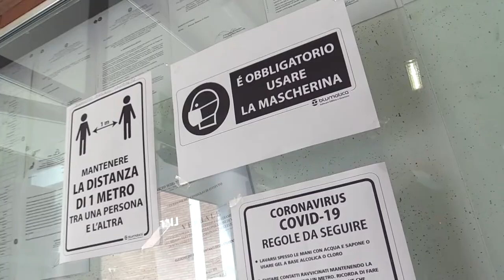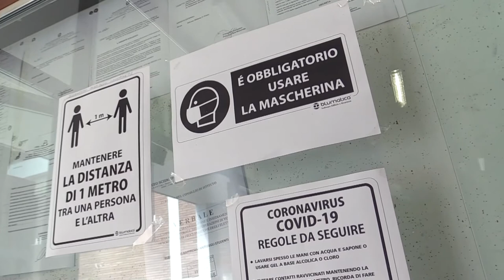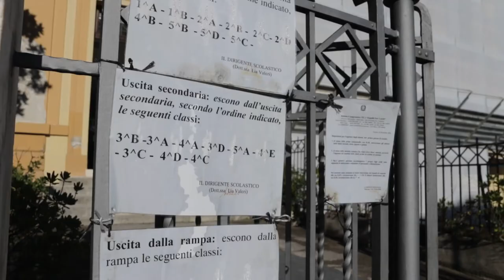Cgil: "Scuole sicure ma senza insegnanti"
La Cgil di Teramo denuncia la grave carenza di personale scolastico che si verificherà alla riapertura delle scuole. Per il sindacato il numero delle supplenze in provincia di Teramo supererà le 500 unità tra docenti e personale Ata. Servono provvedimenti urgenti.